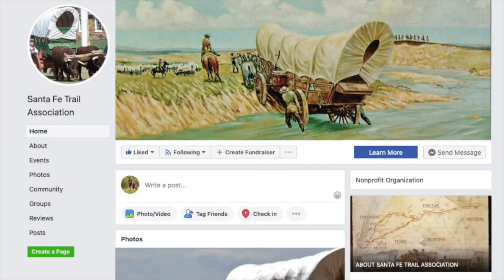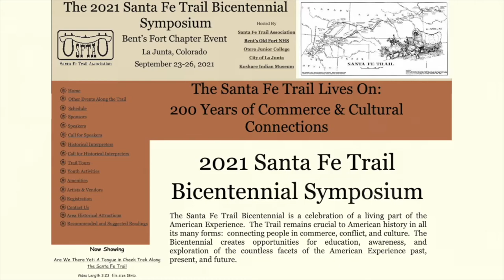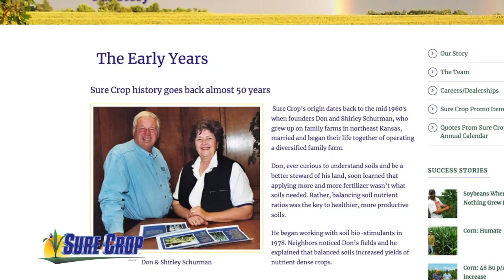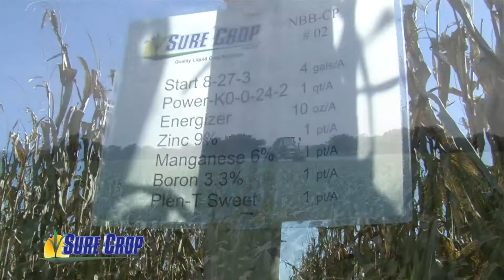Cimarron Breaks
I am so proud to be the chair of the 200th anniversary of the Santa Fe Trail in 2021 and I hope that you like our Facebook page and visit our website, santafetrail.org and just keep up with the things that we're doing. One of the things that's in the works right now is our 2021 symposium that's at Bent's Fort in Colorado, it used to be Kansas. The Santa Fe Trail lives on, 200 years of commerce and cultural connections. That will be September 23rd through to 26th in La Junta. There will be all kinds of cool stuff going on. Go to the Facebook page and go to the website to find details. We're actually going to launch a podcast soon and we're launching a website for the 200th anniversary, it'll have all that stuff on there, hopefully, by June. I'll keep you up to date on that.
In the meantime, let's explore some of those places. Again, our good friend Nick [unintelligible 00:01:12] has a beautiful film of far Southwestern Kansas, Land at the trail crosses through. I'll have to tell you, when I moved to Kansas many years ago, this is one of the landscapes that impressed me most. I will never forget standing in the Cimarron grasslands and looking down at the dry river bed of the Cimarron and reading the signs about the ranch that was built there and then washed away in the flood. The farmer had no idea he was building in a river bed. It's just unbelievable.
This landscape is incredible, and of course, we have the Arikaree Breaks in Northwestern Kansas, but the Cimarron Breaks are pretty impressive too. Once again, thanks Nick for sharing this video with us.
[music]
Love sharing Wednesday morning with you. Appreciate it so much. Appreciate the cards, the letters, the messages. It's so nice to hear from y'all. Somewhere around Kansas.